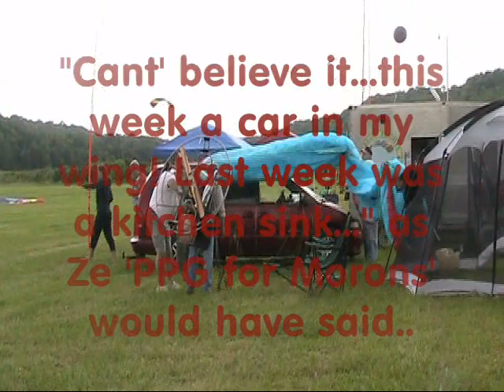Dave Purdin's fly-in 09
8th Annual PPC/PPG fly-in at Peeble OH.  Great seeing old friends and meeting new ones. No aerial pictures this time, all taken from the ground.